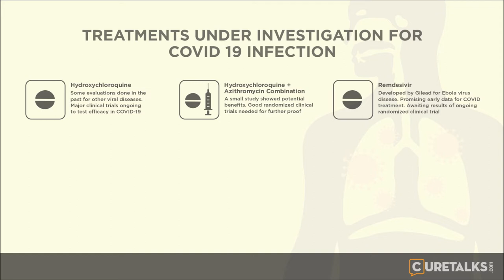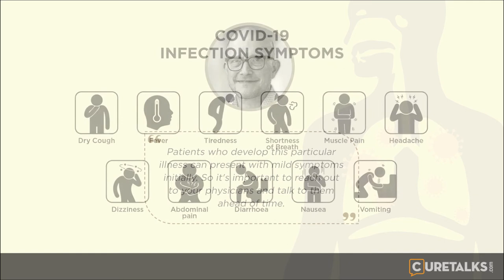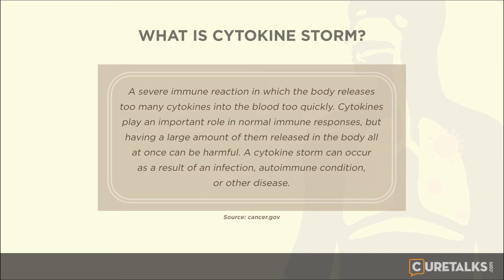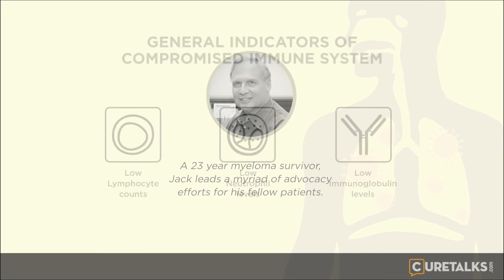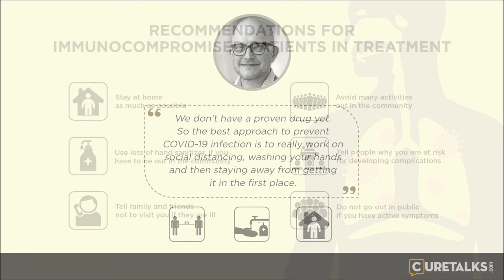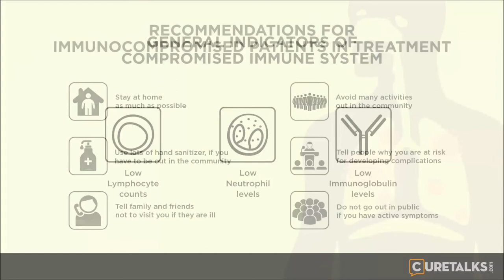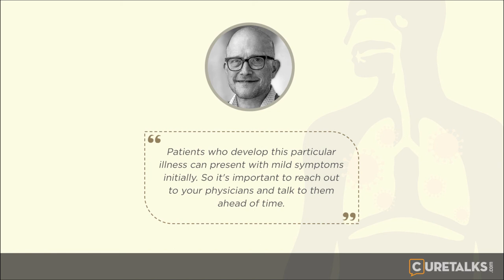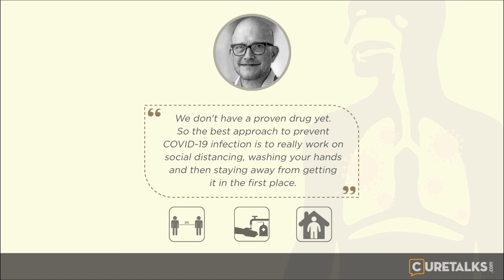COVID19 pandemic is here. What to expect?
COVID19 is now a global pandemic. The cases of coronavirus are increasing rapidly across the world with the count crossing 246,005 globally and increasing every day. The virus, which originated from China, has rapidly spread to about 160 countries. This is a critical time for information, support, and reassurance that science and evidence can offer. We are talking to infectious disease expert Dr. Steven Pergam on where we stand and what to expect in terms of safety for immunocompromised patients, the effectiveness of social distancing, preparing and responding to the pandemic in our daily lives.